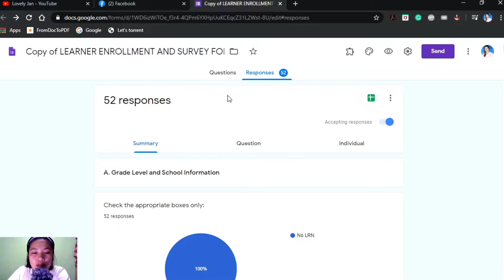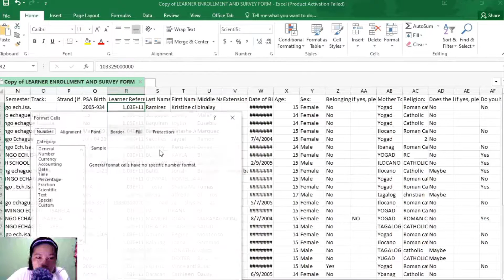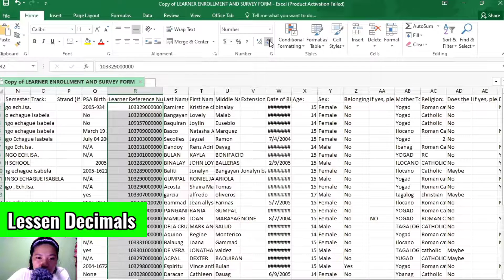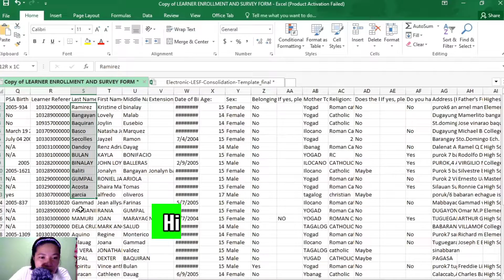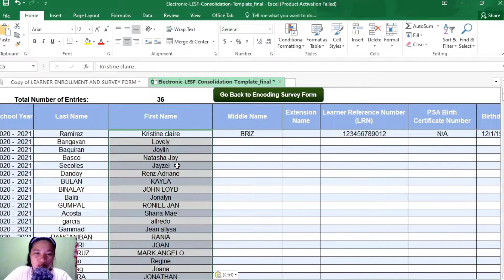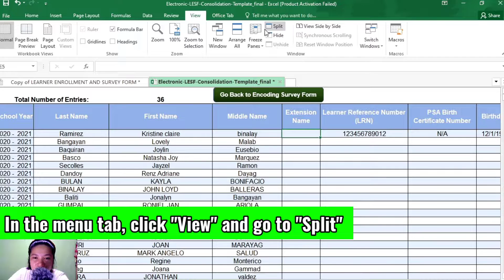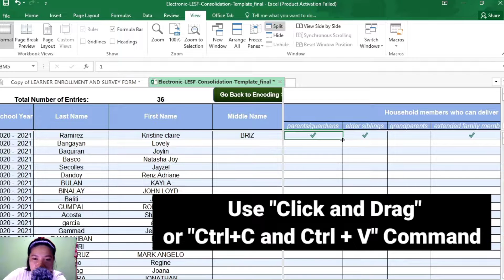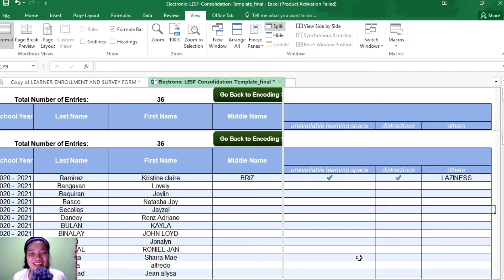How to Transfer Online LESF Data to e-LESF Consolidation Template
For those having difficulty in transferring data from LESF Data to your e-Consolidatiom Template because of Formula, here's a video tutorial (tagalog) how to transfer manually, the easiest way! No formula for not excell expert💚✨

Pinakamadaling pamamaraan na ito!

1)This video has no negative impact on the original works
2)This video is also for teaching purposes.
3)It is not transformative in nature.
4)I only used bits and pieces of videos to get the